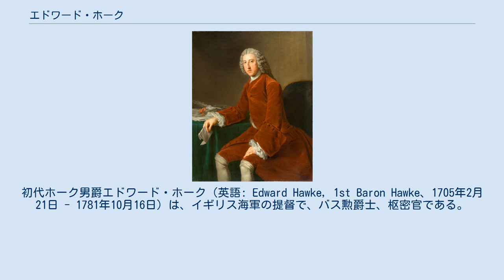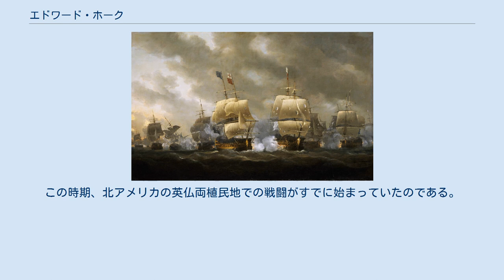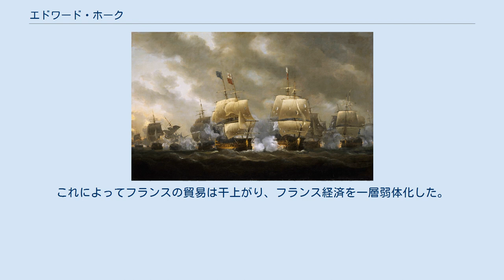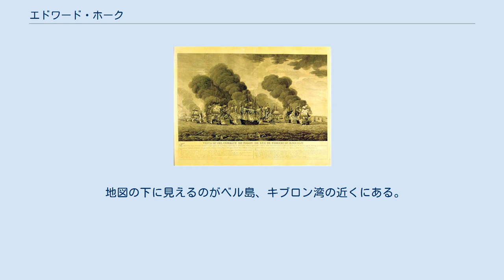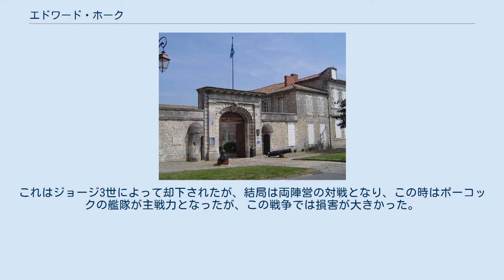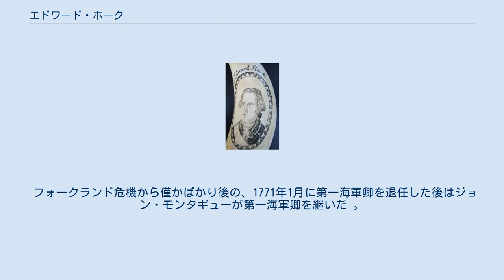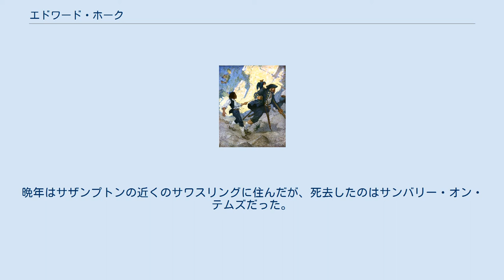エドワード・ホーク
初代ホーク男爵エドワード・ホーク（英語: Edward Hawke, 1st Baron Hawke、1705年2月21日 - 1781年10月16日）は、イギリス海軍の提督で、バス勲爵士、枢密官である。
七年戦争中に起こったキブロン湾の海戦で、イギリス侵入をもくろむフランス海軍を撃破したことで有名である。
それ以前の1747年にも、第二次フィニステレ岬の海戦で活躍している。
「戦う士官」の名声を得て、軍人としての経歴を輝かしいものとしたが、一方で多くの政敵を作ることにもなった。
七年戦争を通じて、フランスの海岸で絶え間なく封鎖を続け、西方戦隊（Western Squadron）の発想を発展させた。
 1766年から1771年までの5年間、第一海軍卿をつとめた。
この職に在任中、1770年のフォークランド危機の動員の指揮を執っている。
 ホークは1705年ロンドンに、弁護士の一人息子として生まれた。
母方のおじに、庶民院議員のマーティン・ブレイデン大佐がいた。
1720年海軍に士官候補生として入隊し、1725年に海尉としての試験に合格したが、平時であったため現役の指揮官が少なく、士官として初めて乗艦したのは1729年だった。
その後、ホークはとんとん拍子に出世し、1734年には艦長に昇進した。
しかし翌年には半給待遇となり、1739年にジェンキンスの耳の戦争が起こるまで、海に出ることはなかった。
オーストリア継承戦争の勃発により、戦線に復帰したホークは、イギリスの商船隊の護衛艦隊としての、カリブ海の航海をそつなくやってのけた。
しかし、護送を任されたということは、彼がポルトベロの戦いに参戦していなかったことをも意味していた。
 1737年、キャサリン・ブルックと結婚した。
キャサリンの家は裕福で、このおかげでホークは後に庶民院議員にも出馬できた。
その当時の票は、おおっぴらに金によって動いていたからである。
 トゥーロンの海戦（銅版画） オーストリア継承戦争中、ホークが初めて戦場に出たのはトゥーロンの海戦でだった。
ホークはこの戦いでいくらかの名誉を得たが、戦闘そのものは極端に混乱した。
イギリス軍は負けなかったが、交戦状態になかった多くの艦隊が好機を逃して、総合的にフランスとスペインの連合軍に完勝することができず、多くの軍法会議が開かれる結果となった。
ホークの艦は、この戦いで唯一、スペイン艦ポデルをどうにか拿捕したが、後にこの艦はフランス軍により破壊された。
 この好機を逃したのは、イギリス海軍が、戦列を組めていないにもかかわらず交戦せざるを得なかったため、指揮官のトマス・マシューズ自らが戦列を離脱したのが一因だった。
これには、マシューズと仲たがいしていた次席指揮官、リチャード・レストックがわざと戦列に入るのを遅らせたからと言われているが、レストックは逆にマシューズの艦隊運用のまずさを告発し、このためマシューズは、最終的に辞職に追い込まれた。
 トゥーロンの戦いで名を挙げたにもかかわらず、その後3年間、ホークにはほとんど好機が与えられなかった。
しかし1747年に少将に昇進し、ピーター・ウォーレンの代理として、西方戦隊の指揮官となった。
ホークは、乗組員の行動を改善すべくに多大な努力をし、彼らにプライドと愛国の精神を叩きこんだ。
西方戦隊は、ドーバー海峡に沿ったフランスの港の監視を目的として設立され、ホークの前任指揮官であるジョージ・アンソンは、うまくフランスの対岸を封じ込め、1747年の5月に第一次フィニステレ岬の海戦で、フランスの港を出た護送艦隊を攻撃し、勝利を収めた。
 イギリス軍は今まさに、西インド諸島からの護送艦隊がドーバー海峡に入ってくるとの知らせを受け取った。
ホークは艦隊を連れて、フランス軍の到着の待機に入った。
1747年の10月、ホークは第二次フィニステル岬の戦いで、ビスケー湾でフランス艦隊のうち6隻を拿捕し、その後戦争が終わるまでに、ドーバー海峡をほぼイギリス軍の手中に収めた、これは、アンソンのかつての勝利に加えられた偉業だった。
一方でこれはフランス経済にとって大きな痛手であり、これによってイギリスはアーヘンの和約で、納得が行く和平交渉を進められた。
 この時期を得た勝利が認められ、ホークはバス勲章を受章した。
これは、決して大盤振る舞...